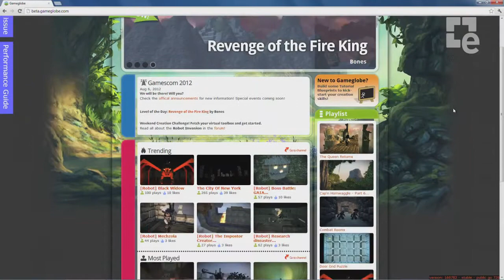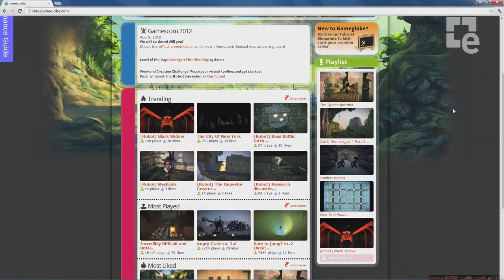Gameglobe Gameplay Trailer 2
Gameglobe es una experiencia única que se podrá experimentara través del navegador del ordenador y que permitirá que los usuarios disfruten de un sinfín de posibilidades creativas, ya que podrán desarrollar su propio juego o simplemente practicar con la multitud de niveles que estarán disponibles desde su salida, todo bajo un apartado gráfico en Alta Definición.

Gameglobe se encuentra actualmente en proceso de beta cerrada. Regístrate en la beta y sé uno de los primeros en tener acceso al juego!